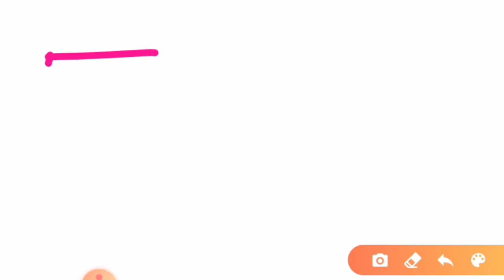Basic English || Noun || બિન સચિવાલય ક્લાર્ક || સિનિયર ક્લાર્ક || GSRTC કંડકટર || ATDO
100 Percent Success,
100 percent Success Gujarat,
GSSSB Hisabnish Tijori,
GSSSB હિસાબનીશ તિજોરી,
Accountant Auditor Question Paper Solution,
Accountant,
Auditor,
એકાઉન્ટન્ટ,
ઓડિટર,
SUB TREASURY OFFICER,
Sub Treasury Officer
ATDO,

100 Percent Success Gujarat,
GSRTC કંડકટર માટે ઉપયોગી માહિતી,
GSRTC મટીરિયલ,
GSSSB ATDO,